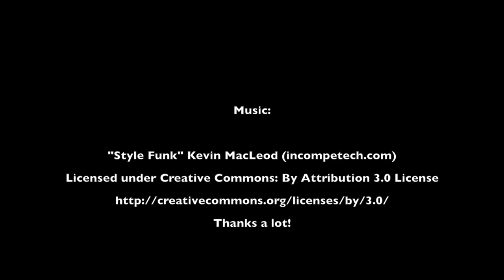Greifenburg-Sillian 27. Mai 2017, 138 km XC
Streckenflug bei der hessischen Landesmeisterschaft im Drachenfliegen (auch Bestandteil der deutschen Drachenliga). Von den 160 km habe ich trotz Turmdrachen einen guten Teil geschafft... ;) Mein bisher längster, höchster und weitester Flug.
Wegen Wettbewerb nur eine Kamera/Perspektive, weil ich da so wenig Ablenkung wir möglich möchte...